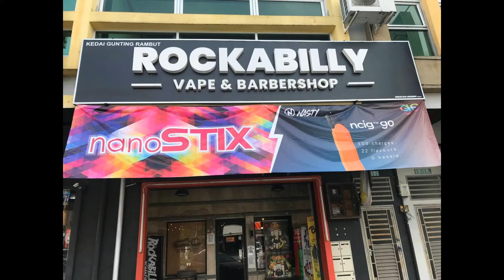Lookin' Sharp @ Rockabilly Vape & Barber Shop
What is MyIpoh?

We Are A News Portal That Actively  Covers The Latest News, Events & Food Reviews All Around Perak